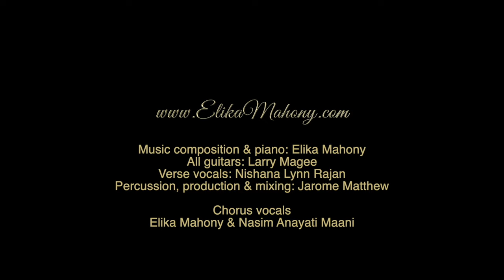Ridvan song in Malay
Ridvan song in Malay - Rejoice with Exceeding Gladness

Lyrics:

Gembiralah dengan penuh keriangan, wahai umat Baha, ketika kamu memperingati Hari Kebahagiaan yang teragung.

Rejoice with exceeding gladness, O people of Bahá, as ye call to remembrance the Day of supreme felicity... - Bahá'u'lláh
Allah’u’Abha

Photo and Video credits:
Adeeb Afshar
Elika Mahony
Naseem Majzoubi
© Bahá'í International Community

Music composition & piano: Elika Mahony
All guitars: Larry Magee
Verse vocals: Nishana Lynn Rajan
Chorus vocals: Elika Mahony & Nasim Anayati Maani
Percussion, production & mixing: Jarome Matthew